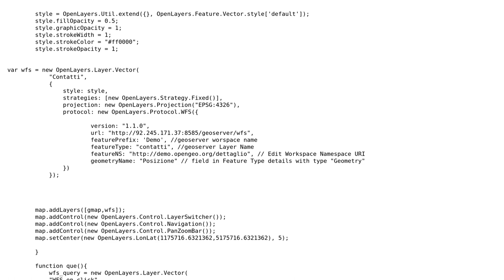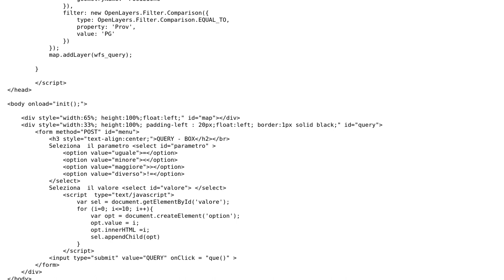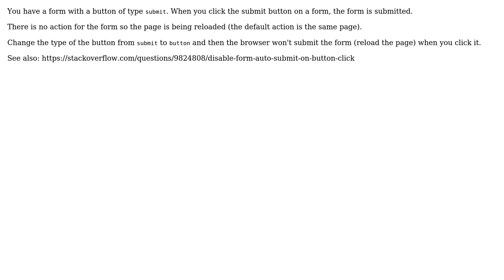GIS: Function to add layer with button click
With thanks & praise to God, and with thanks to the many people who have made this project possible! | Content (except music & images) licensed under CC BY-SA | Music | Images & others | With thanks to user TBE23 user sfletche user mwalker and the Stack Exchange Network Trademarks are property of their respective owners. You are responsible for your own actions.